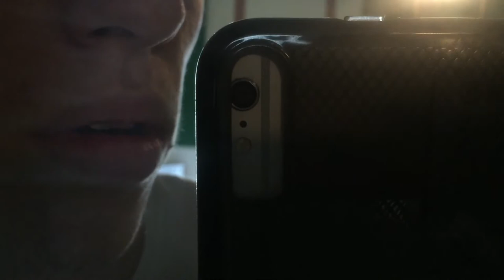Solving The CORANA VIRUS PROBLEM(in sports)